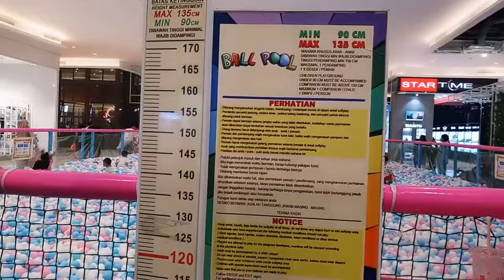OCEAN BALL || FUN WORLD MALL OF INDONESIA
Funworld Treasure Island
Located in: Mall of Indonesia
Address: Mall Of Indonesia Lt. 1, Jl . Boulevard Barat Raya, Kelapa Gading Barat, Kelapa Gading, RT.18/RW.8, Klp. Gading Bar., Kec. Klp. Gading, Kota Jkt Utara, Daerah Khusus Ibukota Jakarta 14240